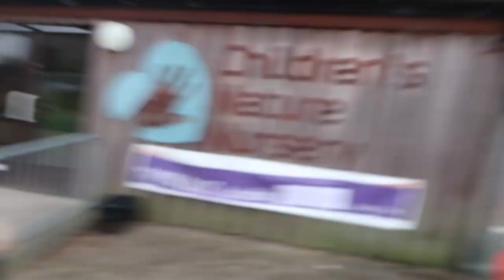Fingerlings at the Outdoor Playground Avon Heath Country Park Baby Monkeys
We visited Avon Heath Country Park with our Baby Monkey Fingerlings and took them to the Outdoor Playground

Splat Kids TV is a family fun & education channel. We upload daily videos of family trips, toy unboxing, toy reviews, family play time, surprises and lots of awesome competitions. We are careful to ensure all of our videos are safe for all ages.

➤ NEW VIDEOS AT LEAST 3 TIMES A WEEK SO MAKE SURE TO CHECK BACK

SPLAT KIDS TV
CHRISTCHURCH
BH23 9LJ

➤ EQUIPMENT
Canon M50
Canon G7X mark ii
Manfrotto Pixi Mini Tripod
Manfrotto Tripod
Rode Videomic Pro
Rode Videomic Pro Deadcat
HP Envy Laptop
Apple Iphone XR Coral (128gb)
Editing Software

➤ POPJAM
Find us at Splat Kids TV (We are Safefam certified)